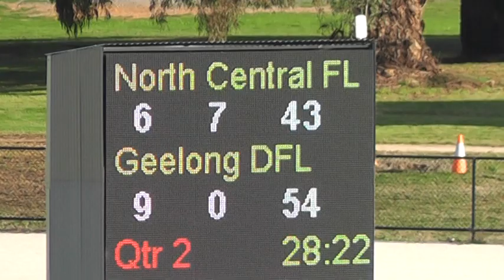R5b IL NCFL v GDFL 2nd Qtr 13-5 17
Interleague: North Central FL v Geelong & District FL at Donaldson Park, Wedderburn. 13-5-17